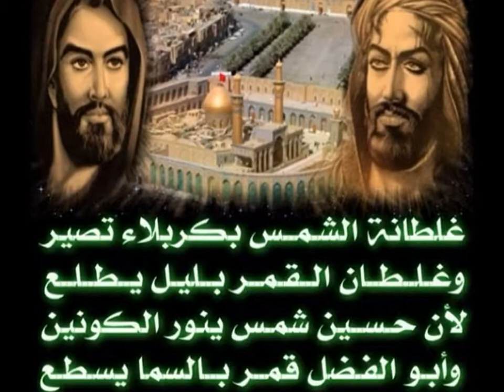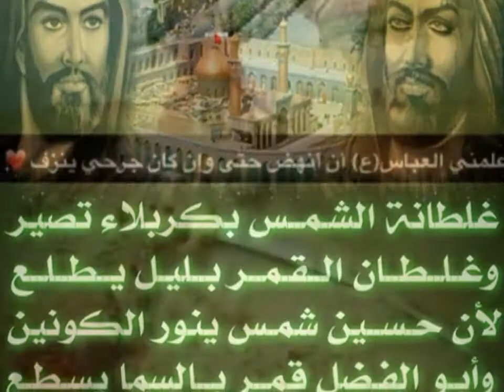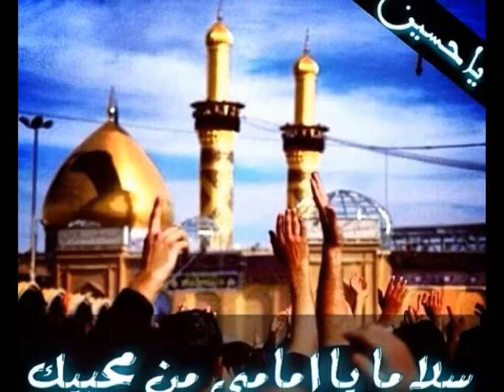Sélim Müézzinzadé, Olsun adan can féda